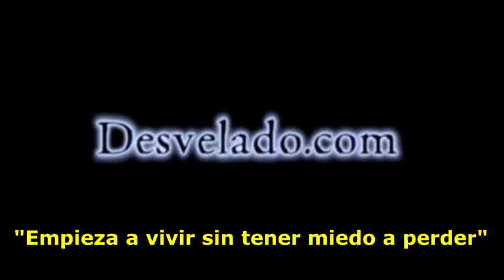LOS DESVELADOS - CAPTAN FANTASMA EN EX-HOSPITAL DE LA GUERRA CIVIL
LOS DESVELADOS - CAPTAN FANTASMA EN EX-HOSPITAL DE LA GUERRA CIVIL - La imagen, muestra lo que se ha descrito como un "fantasma parecido a un demonio". La fotografía fue tomada afuera de una casa en Chattanooga, Tennessee, que alguna vez fue un hospital del ejército de la Guerra Civil. "El dueño de la casa nos advirtió a mí y al agente inmobiliario antes de que llegáramos que su casa está 'embrujada'", escribió. "Los pacientes fueron operados dentro de la casa y luego trasladados al campo en la parte trasera donde la mayoría moriría después de ser colocados en tiendas de campaña".